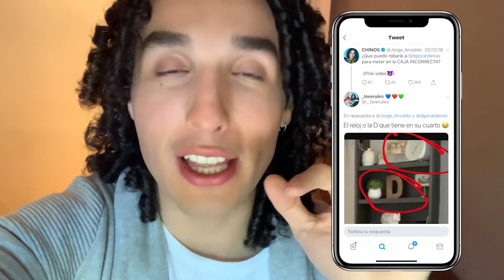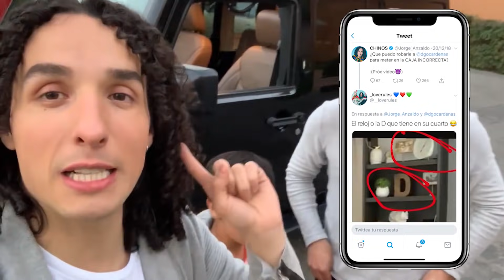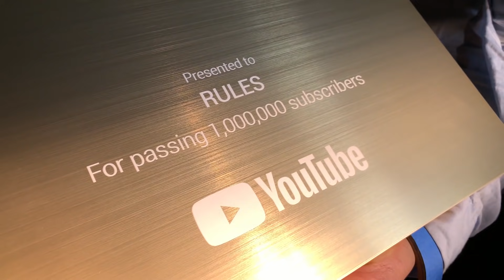No atropelles la caja INCORRECTA - PLACA DEL MILLÓN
LosRules JorgeAnzaldo DiegoCardenas ESTA VEZ SI NOS PASAMOS Y ESTE ES EL RESULTADO.

CHINOS: Jorge_Anzaldo
DIEGO: DgoCardenas

* LOS RULÉS *

Envíanos tus cartas y todo lo que quieras al siguiente apartado postal:

C.O.V 40
Oficina Vertiz
Delegación Cuauhtémoc
Ciudad De Mexico
CP 06721